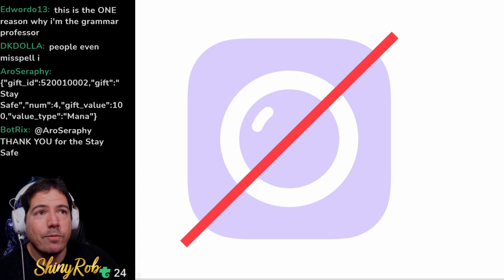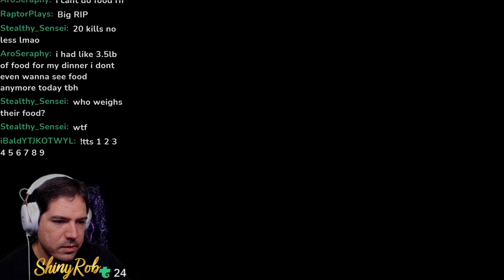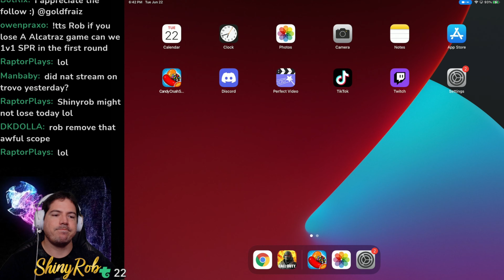This is BETTER than the Arctic 50 in Br😱😱 | Cod Mobile